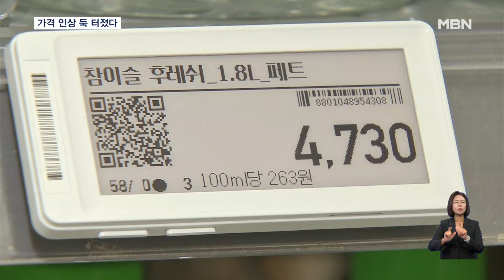"더는 못 버틴다"…가격 인상 둑 터졌다 [굿모닝 MBN]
【 앵커멘트 】
  정부가 가격을 올리지 말라고 눈치도 주고 부탁도 했지만, 기업들 가격 인상 소식이 연일 들려오고 있습니다.
  오늘은 소주와 맥주 가격 인상 소식인데 출고가 100원 오르면 식당에서는 천 원 정도 오르죠.
  유승오 기자가 보도합니다.

【 기자 】
  서울의 한 대형마트 주류 코너에 하이트진로 제품이 가득 쌓여 있습니다.

  지난해 한 차례 올렸던 가격은 올해 초 인상을 추진하다 정부 자제 요청으로 동결된 바 있습니다.

  하지만, 결국 2년 연속 오릅니다.

▶ 스탠딩 : 유승오 / 기자
- "하이트진로는 오는 9일부터 일부 소주와 맥주 제품의 출고가를 7% 가까이 올린다고 밝혔습니다."

  하이트진로는 "지난해보다 소주의 원료인 주정과 새 병 가격이 올라 비용 부담이 커져 결국 가격 인상을 결정했다."라고 전했습니다.

  최근 가격 인상 소식이 연일 줄을 잇고 있습니다.

  우유와 햄버거를 비롯한 먹거리뿐 아니라 화장품도 잇따라 가격이 올랐습니다.

▶ 인터뷰 : 박종연 / 서울 동숭동
- "너무 비싸요. 살기 힘들지. (할인 행사 안 하면) 안 사요. 비싸면 무조건 안 산다니까, 안 먹고."

  치솟은 환율이 물가 상승을 더 부추기고 있습니다.

▶ 인터뷰(☎) : 이정희 / 중앙대 경제학과 교수
- "전반적인 원재료가 외국에 의존을 많이 하잖아요. 환율이 올라가니까 아무래도 이제 수입 비용이 더 커진 거죠. 가격이 너무 오르다 보면 결국 소비가 위축되거든요."

  잇따른 가격 인상이 임금 인상으로 이어져 다시 물가를 자극하는 악순환이 본격화될 수 있다는 우려도 커지고 있습니다.

  MBN뉴스 유승오입니다.